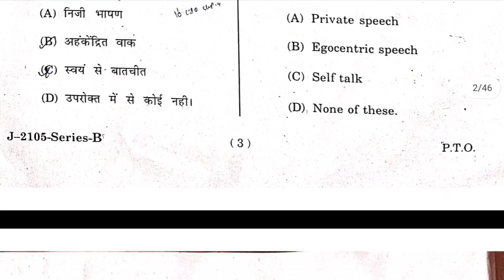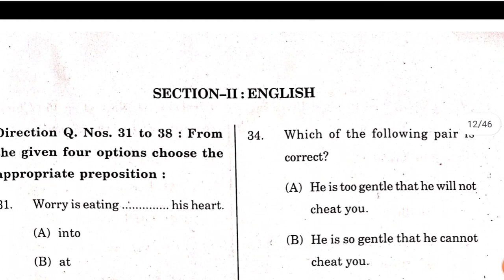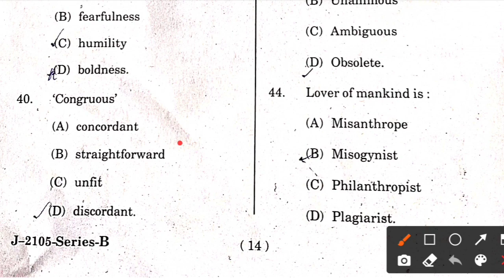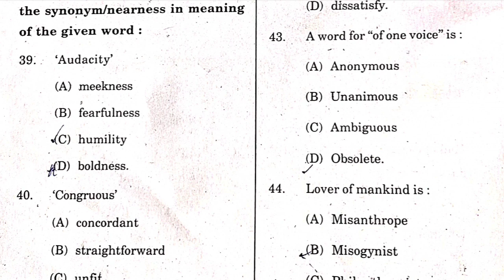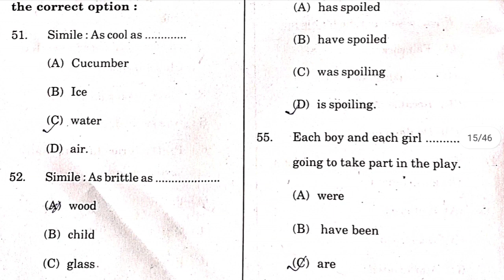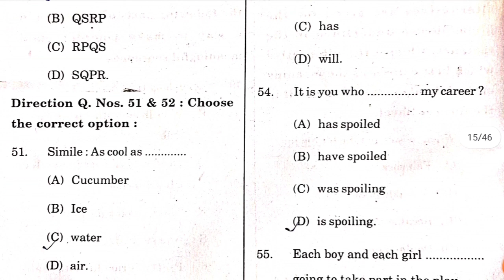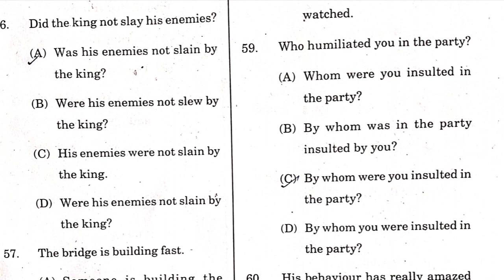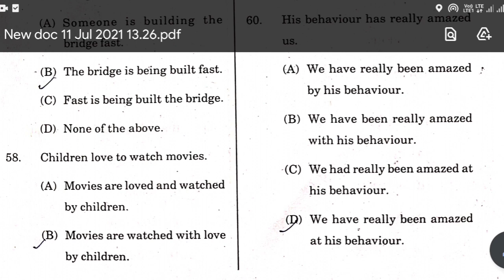Hp Tgt Tet Arts solved paper english section|| hp tgt tet arts answer key